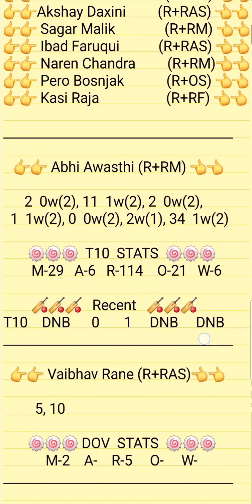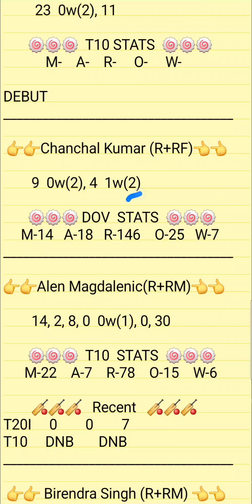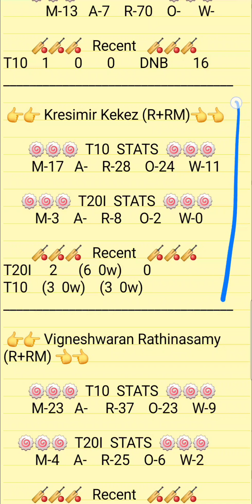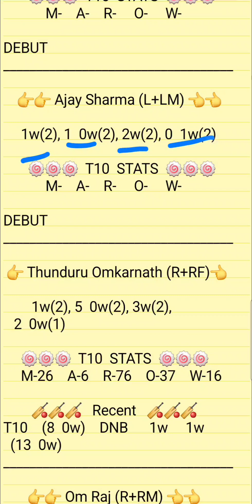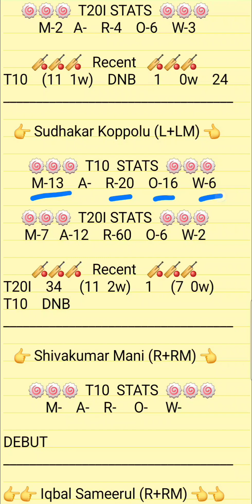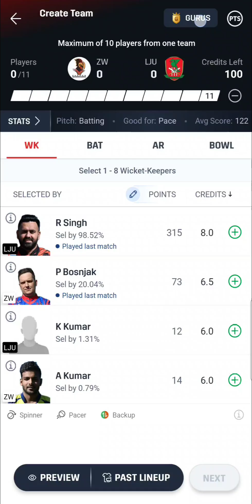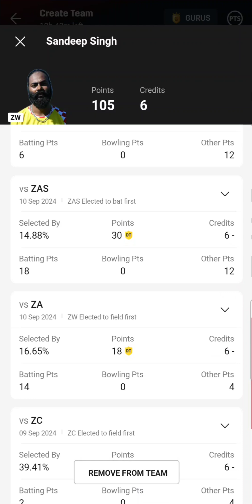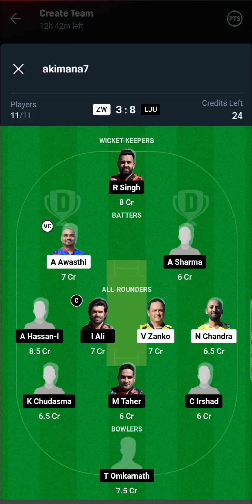ZW VS LJU Dream11 Prediction | ZW VS LJU ECS Croatia T10 | Fantasyduniya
1.ABOVE VIDEO IS BASED ON MY OWN RESEARCH AND ANALYSIS, NOBODY IS FORCED TO PLAY OR BELEIVE IN MY VIDEOS, GO WITH YOUR INSTINCT

2. DREAM11 TAKES GREAT CARE TO COMPLY WITH ALL CENTRAL AND STATE LEGISLATION IN INDIA TO ENSURE THAT USERS ARE FULLY PROTECTED.

PREDICTION
ANALYSIS
PREDICTIONS
ZW VS LJU
ZW VS LJU DREAM11
ZW VS LJU DREAM11 ANALYSIS
ZW VS LJU MATCH PREDICTION
ZW VS LJU PREDICTION
ZW VS LJU GAME OF 11
ZW VS LJU MATCH TEAM
ZW VS LJU TODAY'S TEAM ANALYSIS
ZW VS LJU T10 MATCH
ZW VS LJU T10 TEAM
ZW VS LJU MATCH
ZW VS LJU TEAM
ZW VS LJU TEAM ANALYSIS
ZW VS LJU TEAM PREDICTION
ZW VS LJU TODAY'S MATCH
ZW VS LJU T10
ZW VS LJU T10 PREDICTION
ZW VS LJU AUSTRIA T10
CROATIA  T10
ECS CROATIA T10